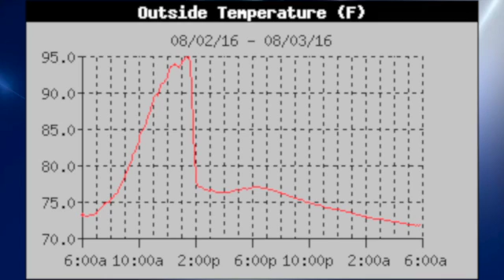August 3, 2016, Weather Xtreme Video